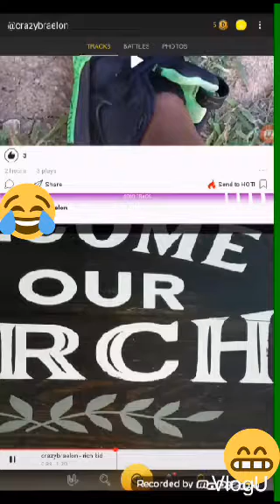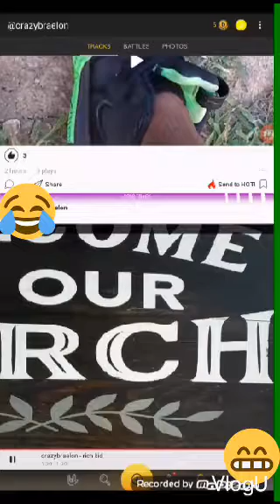Rich kid (official) music video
Song: rich kid
Artist: TP stories
Album: Rich kid